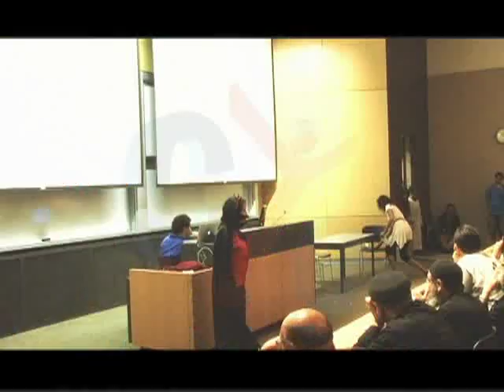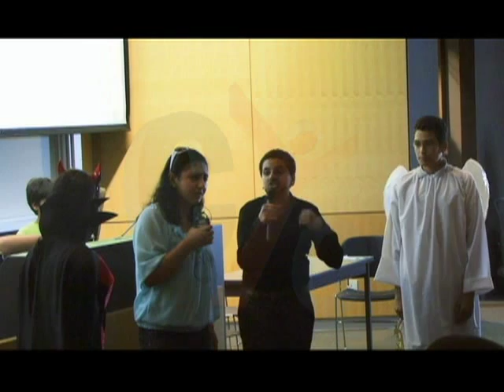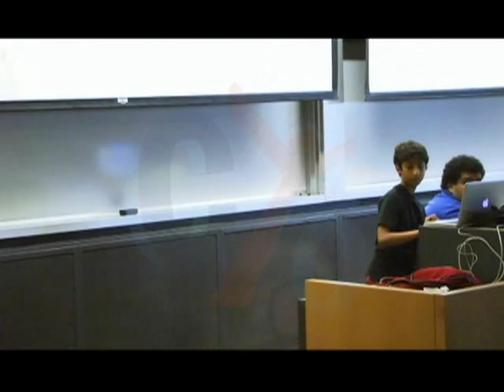C.O.O.l Convention Coptic Orthodox Ontario League Aug 2011